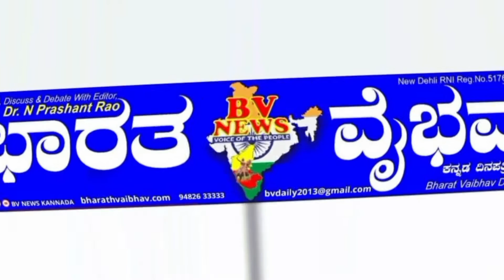ಗುಳೇದಗುಡ್ಡ|ನಾಡು, ನುಡಿಗಾಗಿ ನಾವೆಲ್ಲರೂ ಶ್ರಮಿಸೋಣ